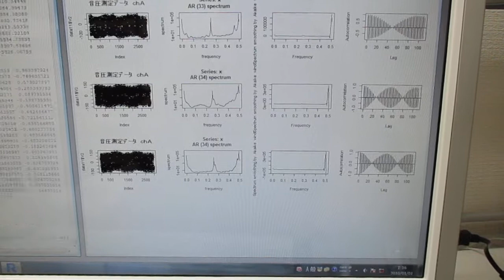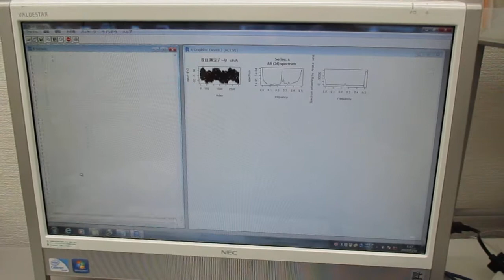超音波の音圧測定・解析（超音波システム研究所） ultrasonic-labo